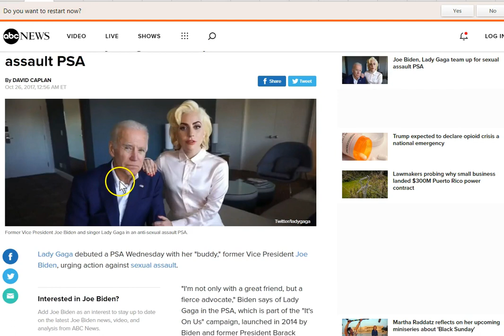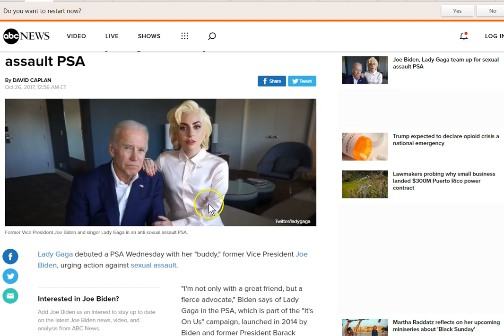PSA!? Peed..o Joe Biden and MKU SRA Lady Gaga! WOW! Really Folks?!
If you had ANY doubt the world has been turned upside down, chew on this!
You will find peace, love and Truth in Jesus Christ! Rebuke this wickedness and be saved..now!

Amen.